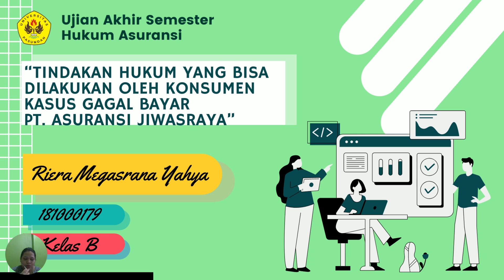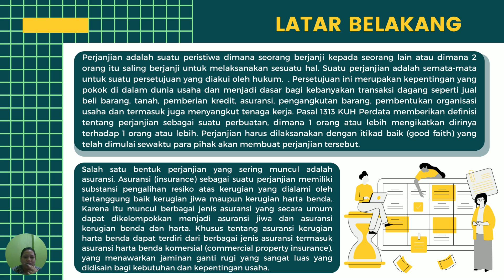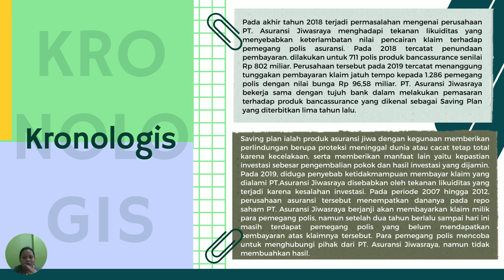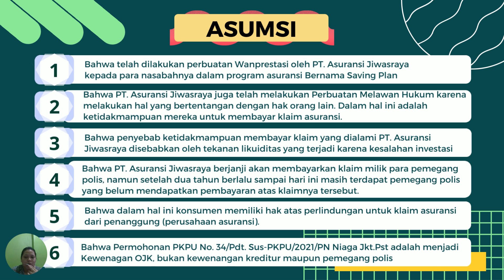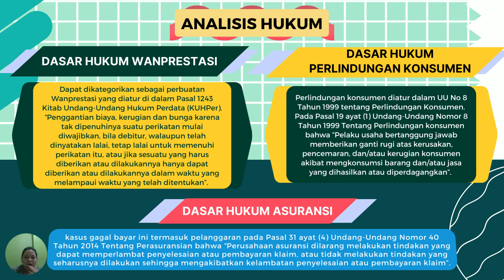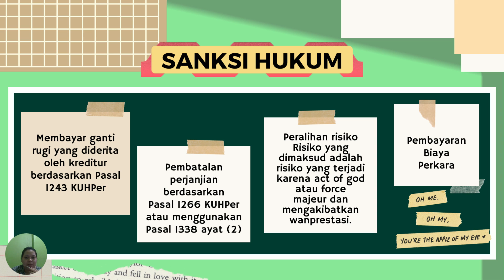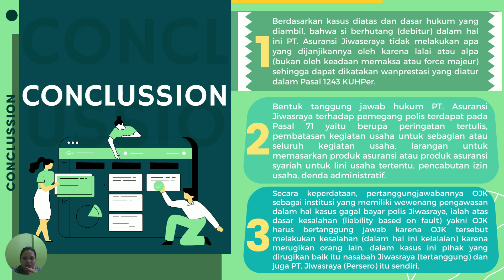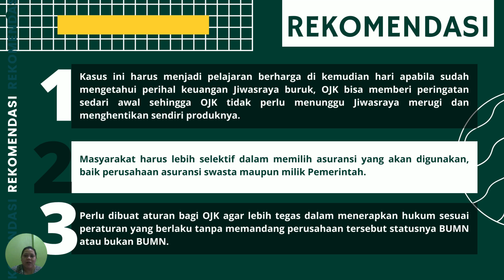UAS Hukum Asuransi Legal Memorandum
Nama : Riera Megasrana Yahya
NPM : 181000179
Kelas : B
Dosen : Tuti Rastuti, S.H., M.H.